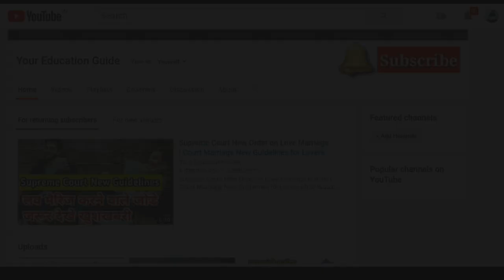Maternity Health Insurance - मेटरनिटी इंश्योरेंस लेना क्यो जरूरी है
Important Keywords:-
Best insurance for pragnancy, pragnancy cover, maternity cover insurance, maternity health insurance, maternity benefit pragnancy, insurance that covers pragnancy, pragnany insurance, health insurance for pragnant women